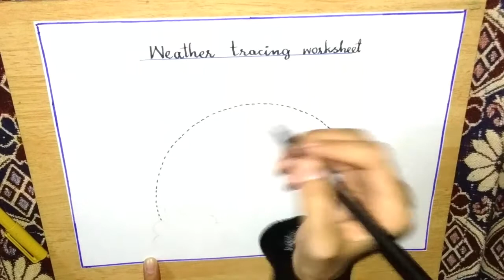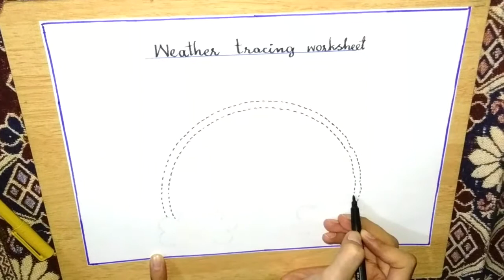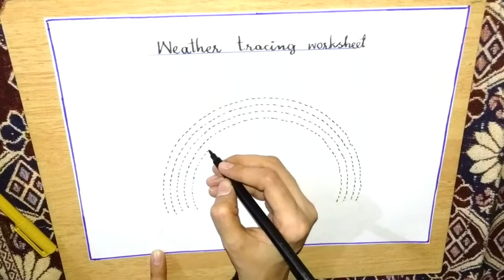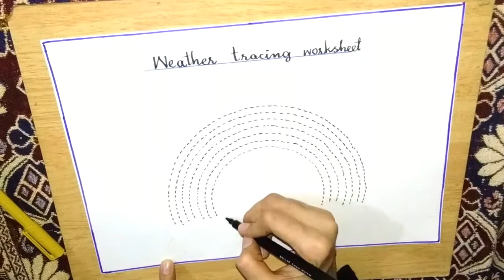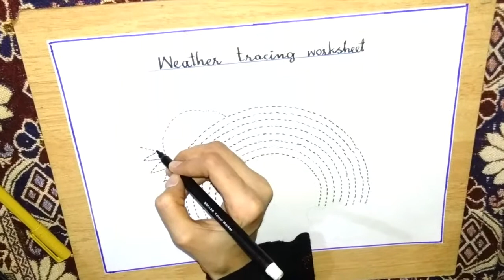Tracing worksheet / Weather tracing worksheet for playgroup or kindergarten.Daily Practice Worksheet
In this video we will make tracing worksheet for playgroup or kindergarten. Weather tracing worksheet it's a really attractive for children and they do very happily.